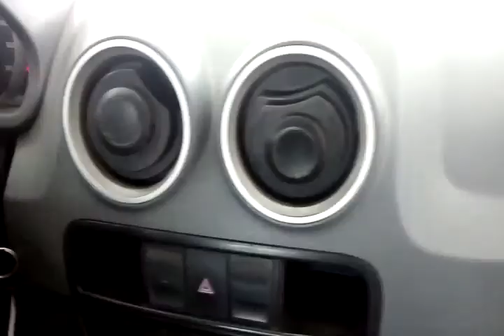115072 - VW / GOL 1.0 G IV 10/11